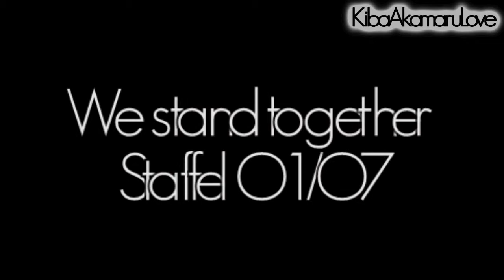We Stand Together [Staffel O1/O7]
[Schon wieder Re-Upload wegen Gema -.-]
Ich schreib jetz nich viel... Bin geladen wie nochwas -.-''
Wie oft soll ich denn die EPI noch hochladen?! -.-
Tut mir leid, dass keine Musik dabei ist...

Viel Spaß...